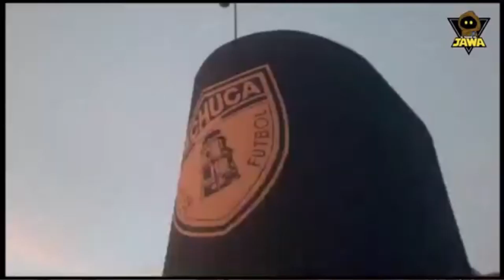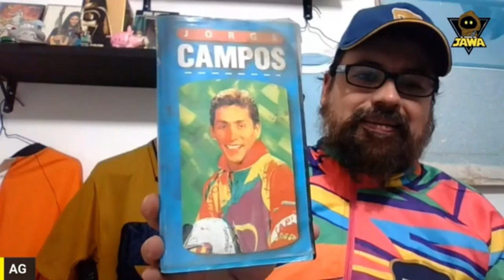🐾 🐱 🪺 Con Garra PUMAS y Huevos | Pachuca 1-1 Pumas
EL TIANGUIS DEL JAWA - Pagina, Grupos y Personal.

🗣 UTINNI !

*** VIDEOS Y SHORTS CADA SEMANA. ***